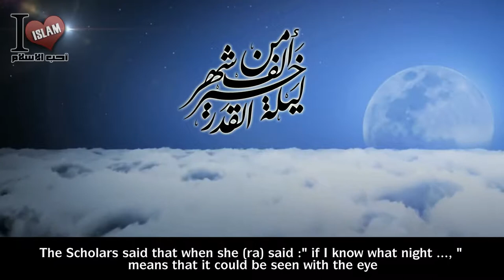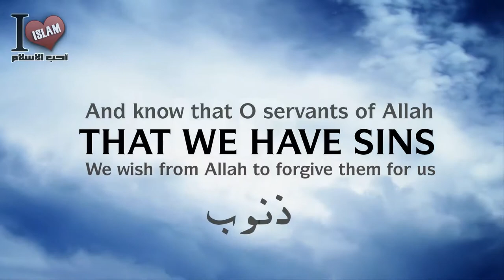Lailatul Qadr - The Night Of Power - Saleh alMghamsi - Talash Peace